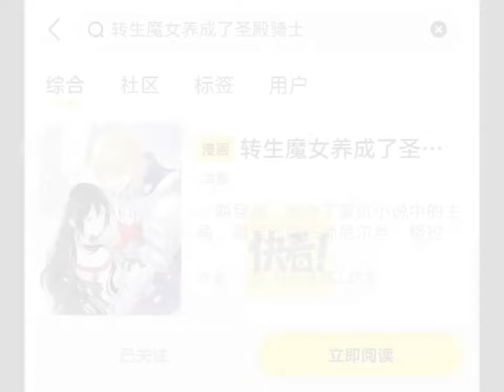《转生魔女养成了圣殿骑士》第1至23集一朝穿越，成为了复仇小说中的主角，最强的魔法师尼尔丝·格拉瑞。亲手摧毁了教廷的她被世间称之为魔女，抛弃身为魔女的仇恨，本想开启属于自己的摆烂人生#西西漫解